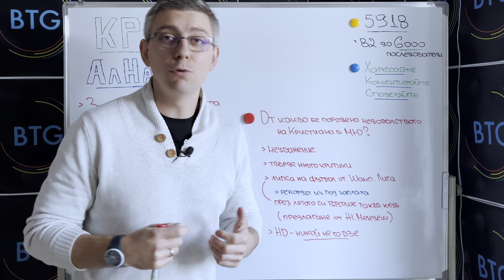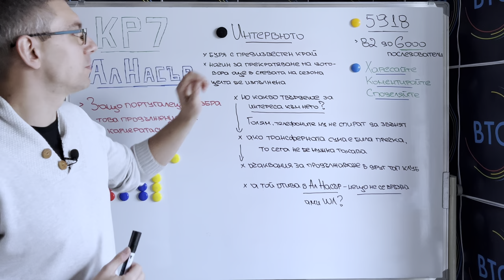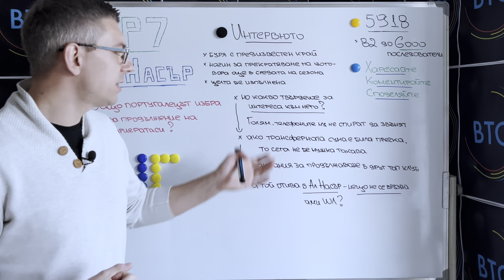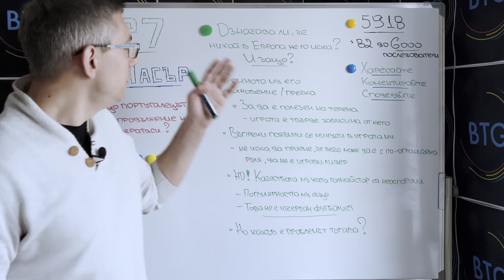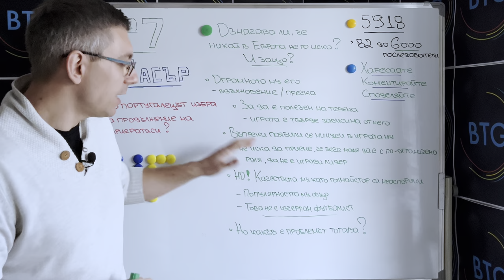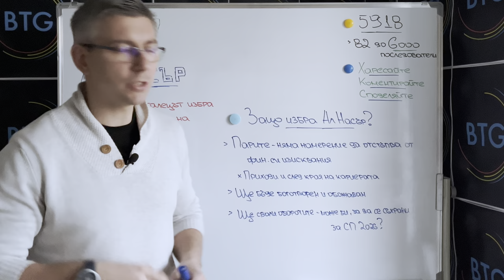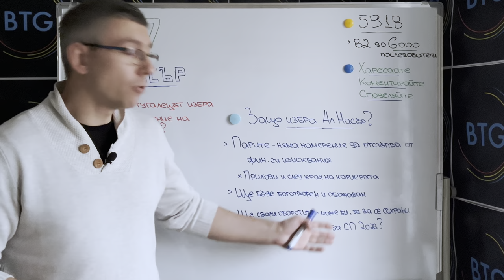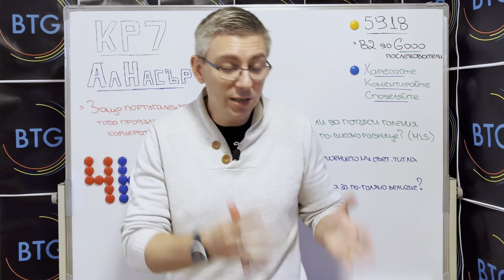ГРЕШКА ли е преминаването на КРИСТИАНО в Ал Насър?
Въпреки скорошните си твърдения, че интерес към него има от редица големи европейски клубове, Кристиано Роналдо не премина в такъв, дори и като свободен агент. Но сгреши ли с решението си да изостави футбола на най-високо равнище за сметка на огромните саудитски богатства? Напишете ни вашето мнение в коментарите. Приятно гледане!

00:00 - 00:30 - Интро
00:30 - 02:22 - От какво бе породено недоволството на Кристиано в МЮ?
02:22 - 05:02 - Интервюто пред Пиърс Морган
05:02 - 07:34 - Никой в Европа не го иска? Защо?
07:34 - 09:39 - Защо избра Ал Насър?
09:39 - 11:11 - Няколко въпроса
11:11 - 12:05 - Краен анонс